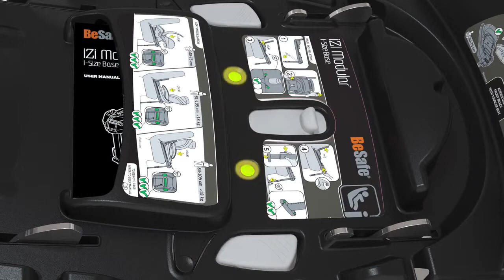BeSafe iZi Modular